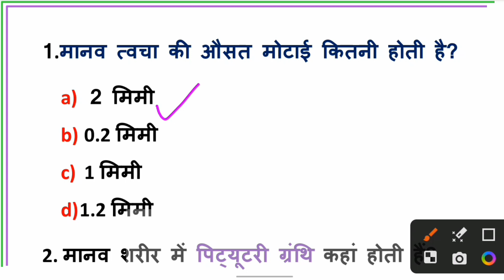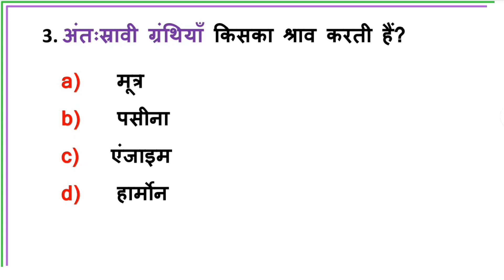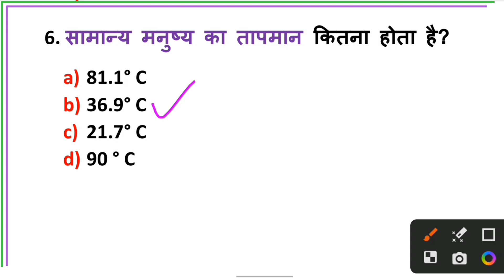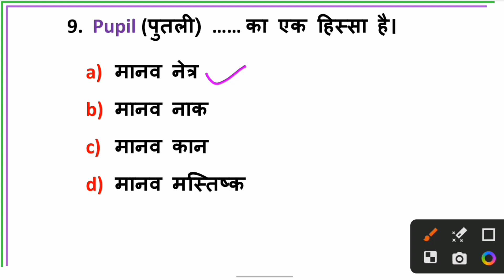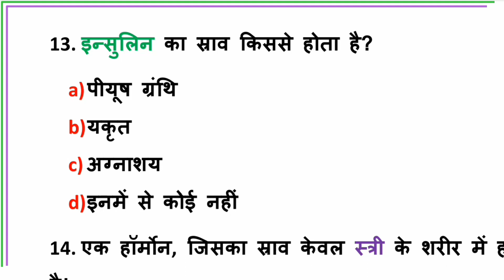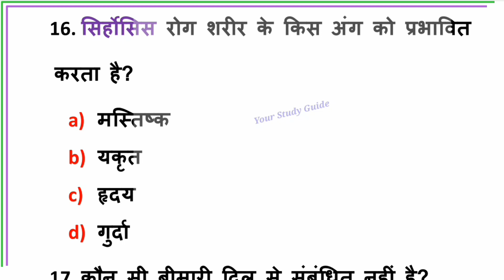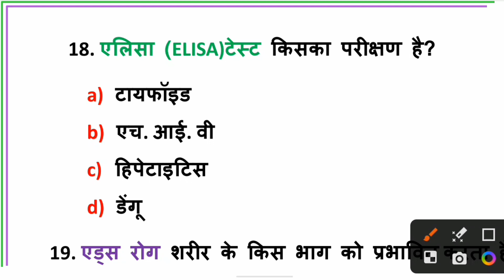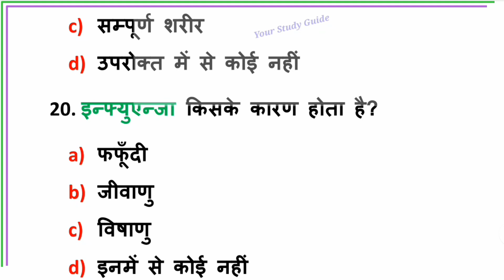Gk | Biology gk quiz | जीवविज्ञान जी.के | UPSSSC Exam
👉Biology gk quiz
सामान्य ज्ञान सभी प्रतियोगियों परीक्षा हेतु
🙏Hello friends  आप का अपने इस यूट्यूब चैनल Your Study Guide पर🙏🙏 स्वागत है
General knowledge Important Questions for all oneday comptative exam

UP B.Ed Gk test series for getting one seat in any government college

G.K Questions for all Exams
हम होंगे कामयाब एक दिन 📖
भूगोल के मुख्य प्रश्न
UP B.Ed Entrance Exam Preparation

Like UP Combined B.Ed Entrance Exam 2023 important for UPTET, SSC exam, Important Questions for SSC MTS,
👉 बिहार लोक सेवा आयोग द्वारा पूछे गए सवाल
# सामान्य ज्ञान प्रतियोगिता हेतु
best सामान्य ज्ञान प्रश्नोत्तरी
 jivvigyan  के महत्वपूर्ण २० प्रश्न

UPPSC जीके
# For BEO
gkfir UPSC
UPPCS test

 # Air force Exam

VDO Exam

NTPC limited

PET Exam

 # Railway Exam

बीएड में प्रवेश परीक्षा में सफलता प्राप्त करने हेतु महत्त्वपूर्ण 20 प्रश्न एक ही विडियो में ।
B.Ed entrance exam ke liye geography question
yourstudyguide apke liye karyrat hai

GS by Your Study Guide channel 🙏

✏️✏️ सरकारी नौकरी करनी hai to Your Study Guide channel ko support krna hai

शिक्षक बनने में पहला कदम

In this video We will talk about General Knowledge
Solve Queries-Solved Queries:

1.latest current affairs
2.current affairs
3.questions for comptetive exams
4.question for B.ed examination
5.Questions for UPSC examination

बिहार लोक सेवा आयोग द्वारा आयोजित किये गये परीक्षा के महत्वपूर्ण प्रश्न
8. Combined B.Ed Entrance Exam ke liye Important Questions

B.Ed Entrance Exam Ke liye Important Questions hai jo apko asani se no. dilakar sarkari college me admission dila sakta hai

Samanyagyan sabhi priksha me mhatvapurn MCQ jivvigyan question in hindi

बीएड के लिए आवश्यक प्रश्न
✏️✏️ Teacher bnna hai to Your Study Guide channel ko support krna hai

Previous Question Papers for B.Ed Entrance Exam

🙏🙏Support your study guide

Free study material on our youtube channel

Biology ke mukhya prashan
General knowledge for all compitition exam
Top 20 gs
general knowledge
gk questio

gk questions
lucent gk
rrb ntpc
rrb ntpc gk
ssc cgl 2023ssc
cgl gkssc
cgl gk gs

पुलिस अधीक्षक जीके